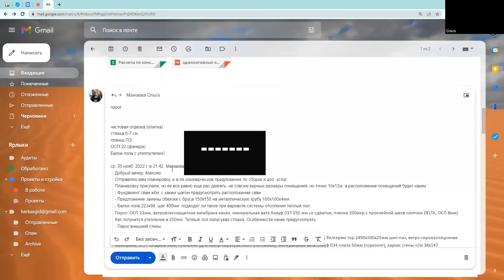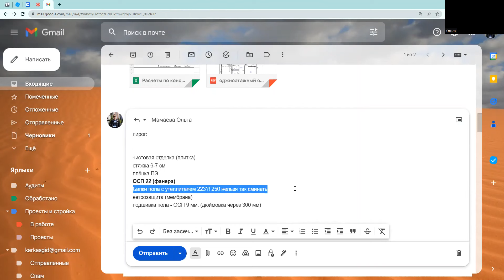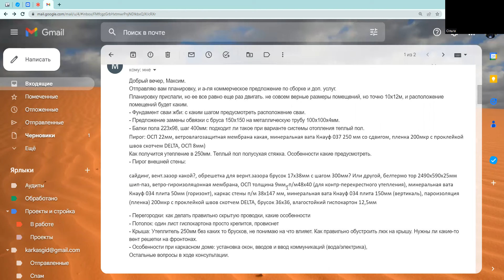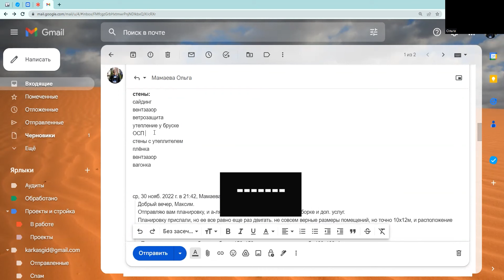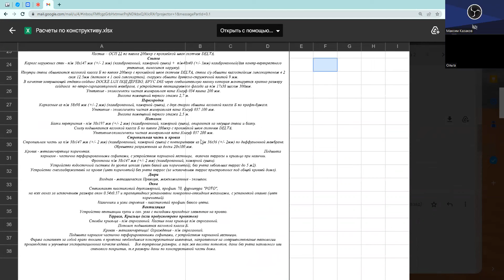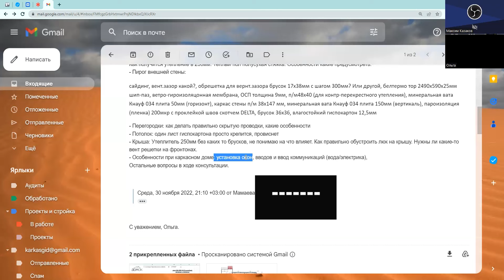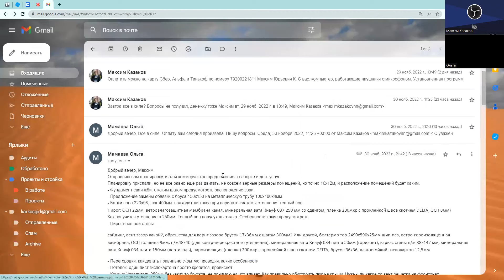Опасные примеры пирогов пола и стен каркасного дома. Запись консультации.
Это уже 28 моя консультация по проектированию и строительству каркасных домов и в этот раз я решил сделать запись и поделиться ей!

В этой консультации мы обсуждали варианты пирогов стен и пола в каркаснике

Мы делаем проекты каркасных домов по феншую, СП и правильно считаем нагрузки.